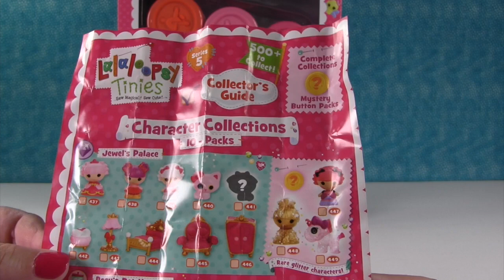Lalaloopsy Tinies Surprise Mystery Button Blind Bags Series 5 Unboxing Toy Review | PSToyReviews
Wow, look at the cool new Lalaloopsy Tinies series 5 blind bags.  These buttons contain one mystery figure hidden inside.  You can even find cool furniture for your collection.  Will we find a rare?  Let us know if you love Lalaloopsy by leaving a comment and a thumbs up.